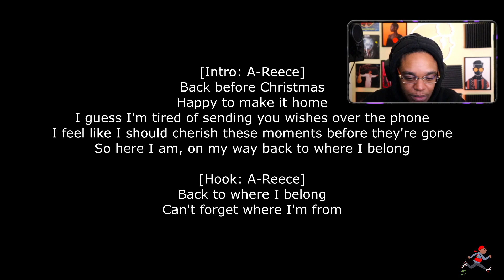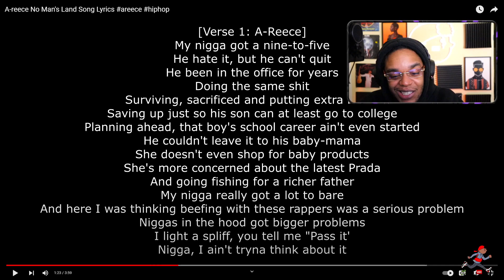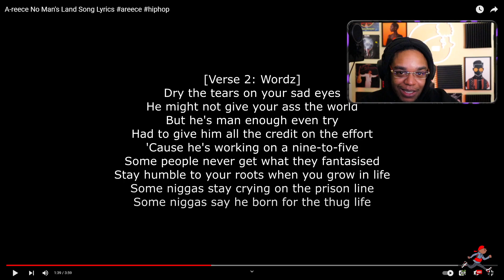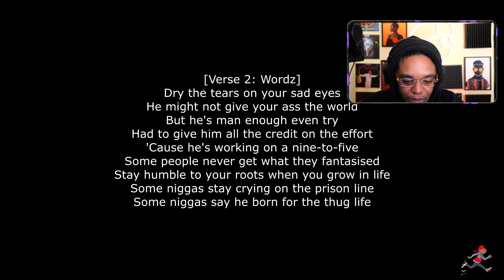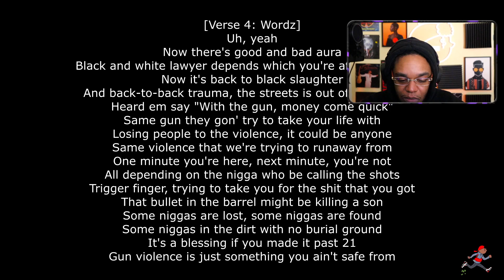American Rapper First Time Hearing A-Reece No Man's Land Song Lyrics areece hiphop ( Reaction)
EP495: Smokey Approved- American Rapper First Time Hearing A-reece No Man's Land Song Lyrics areece hiphop ( Reaction). Let's see how one goes.